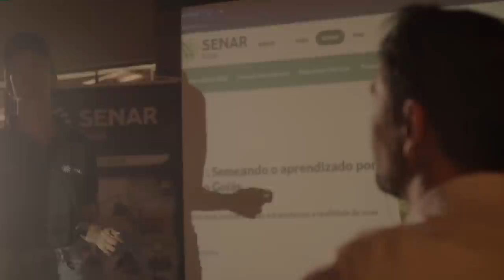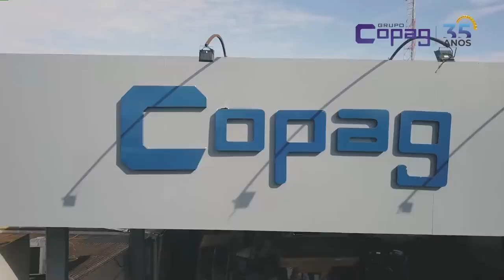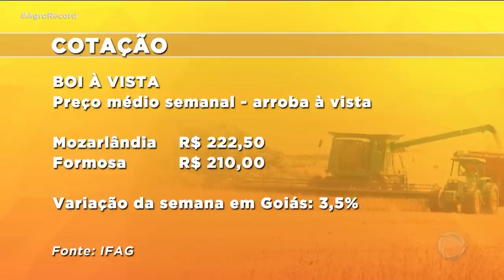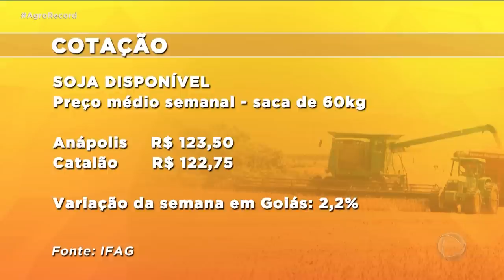AGRO RECORD 16/07/2023 - PROGRAMA COMPLETO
O AGRO RECORD DESSA SEMANA MOSTRA A BOA PRODUTIVIDADE DAS LAVOURAS DE BANANA EM GOIÁS; AS VANTAGENS DO CULTIVO DE SORGO QUE É UMA DAS CULTURAS MAIS PLANTADAS NA SAFRINHA;  AS QUALIDADES E HABILIDADES  DO CAVALO  MANGALARGA MARCHADOR E  TEM RECEITAS DE PETISCO DE LOMBO E PANELINHA DE CAMARÃO  AO SOM DO TALENTO DE LUCAS FIRMINO  QUE FAZ SUCESSO  NO CAMPO,  NAS REDES SOCIAIS E CANTA MUITO.